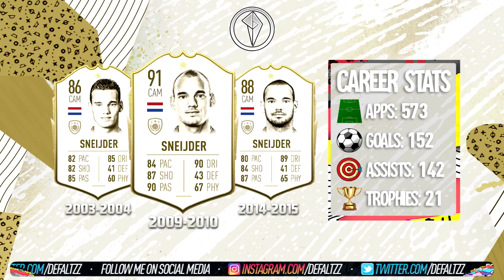FIFA 21 | FUTURE ICONS / LEGENDS IN FIFA 21?! #2 (FT. PUSKAS, DI STEFANO, ETO'O AND MORE!!!)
FIFA 21 | Future Icons / Legends in FIFA 21?! Dudek, Yaya Touré, Wesley Sneijder, Arjen Robben, Diego Forlan, Robin Van Persie, Samuel Eto'o, Bobby Charlton, Puskas, Di Stéfano. What do you think?!

transfers and rumour, transfers, winter transfers, fifa 20 top 10 player ratings, FIFA 20 CAREER MODE, FIFA 20 BEST PLAYERS CAREER MODE, FIFA 20 BEST CHEAP PLAYERS CAREER MODE, FIFA 20 BEST MIDFIELDERS CAREER MODE, FIFA 20 HIGHEST POTENTIAL YOUNGSTERS CAREER MODE, FIFA 20 HIGHEST POTENTIAL CAREER MODE, FIFA 20 HIGHEST POTENTIAL MIDFIELDERS, FUT 20 BEST YOUNG PLAYERS, FIFA 20 BEST YOUNG PLAYERS, FIFA 20 BEST PLAYERS IN CAREER MODE, FIFA 20 BEST CHEAP PLAYERS CAREER MODE, FIFA 20 BEST YOUNG GOALKEEPERS CAREER MODE, FIFA 20 BEST YOUNG DEFENDERS CAREER MODE, FIFA 20 BEST YOUNG ATTACKERS CAREER MODE, FIFA 20 MOST OP BPL PLAYERS, FIFA 20 MOST OVERPOWERED PREMIER LEAGUE PLAYERS, FIFA 20 BEST CHEAP TEAM, FIFA 20 MOST OP PLAYERS IN FUT CHAMPIONS, FIFA 20 BEST 3 PLAYERS FOR EACH POSITIONS, TOP 10 BEST CHEAP PLAYERS FIFA 20, FIFA 20 MOST OVERPOWERED PREMIER LEAGUE PLAYERS, : FIFA 20 BEST STRIKERS, FIFA 20 TOP 20 STRIKERS, fifa 20 top 10 strikers, fut 20 best cheap strikers, FIFA 20 NEW PLAYERS, fifa 20 biggest upgrades, fifa 20 biggest downgrades, fifa, fifa 20, transfers news, transfers targets, possible transfers, potential transfers, official transfers, summer transfers, winter transfers, biggest transfers, best transfers, latest transfers, accepted transfers, rejected transfers 2020 transfers, 2020 football transfers, 2020 confirmed transfers, football transfers news, football transfer news 2020, FIFA 20 confirmed transfers 2020, january 2020 biggest transfers, football transfer news 2020, biggest 2020 football transfers, Ronaldo LEAVES Juventus, Neymar to Barcelona, Mbappe Liverpool transfer, Messi leaving Barcelona, Messi Manchester CityFIFA 20 | SUMMER 2020 CONFIRMED TRANSFERS & RUMOURS! (FT. Mauro Icardi, Marc-Andre Ter Stegen, Zinedine Zidane and much more!!!)